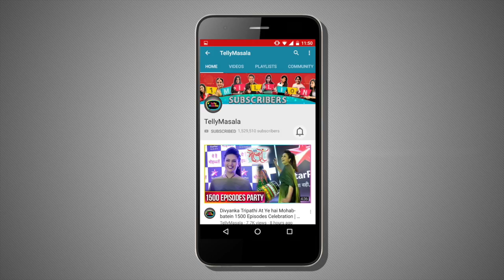Shivangi Joshi, Nakuul Mehta | Vote For BEST & WORST Dressed Actors | Star Parivaar Awards 2018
Click on the video and vote for the worst & best-dressed actors on the Star Parivaar Awards 2018 red carpet.